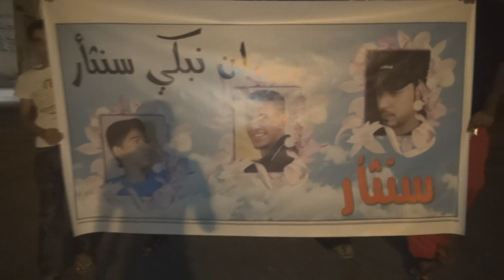مسيرة "لن نبكي .. سنثأر" في سترة سفالة 25/5/2014 Bahrain